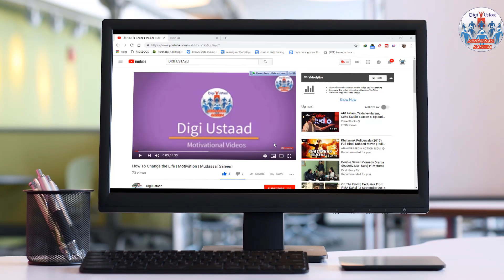The Secret To Success | Motivation | Mudassar Saleem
This is the motivational video about what is is secret behind success. we must be kept in mind that success is the slow and steady process.it can not be achieved in over night.this video is about the key secret behind the successful people.